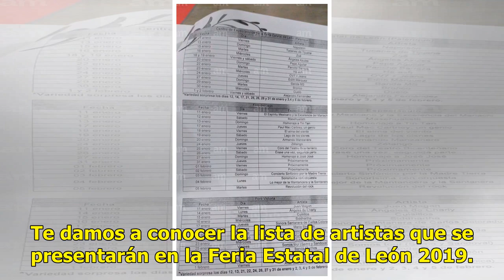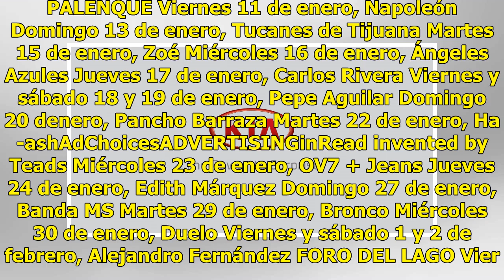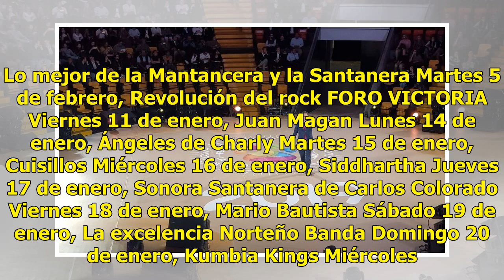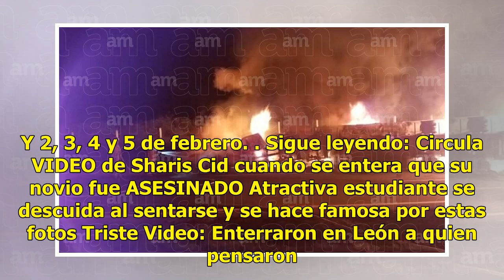CONFIRMADO Estos son los artistas que estarán en la Feria Estatal de León 2019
Te damos a conocer la lista de artistas que se presentarán en la Feria Estatal de León 2019. PALENQUE Viernes 11 de enero, Napoleón Domingo 13 de enero, Tucanes de Tijuana Martes 15 de enero, Zoé Miércoles 16 de enero, Ángeles Azules Jueves 17 de enero, Carlos Rivera Viernes y sábado 18 y 19 de ener...